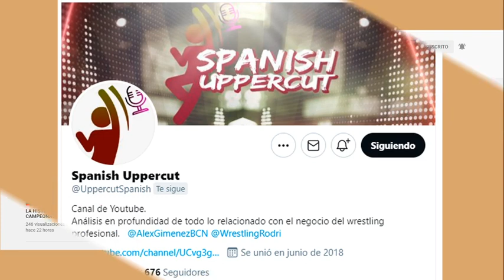LAS MEJORES LUCHAS DE WALTER EN LAS INDEPENDIENTES I TOP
Ahora maravilla al mundo en WWE NXT UK, pero antes, WALTER conquistó el panorama independiente. Álex y Rodri repasan las 10 mejores luchas del incono austriaco, desde Alemania hasta Estados Unidos, con rivales legendarios como Ilja Dragunov, Zack Sabre Jr, David Starr o Jordan Devlin.